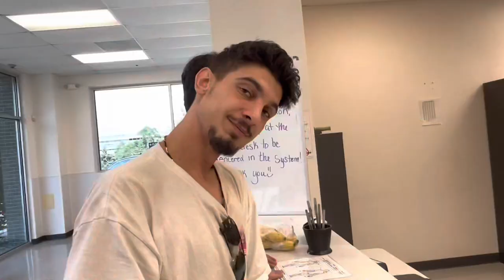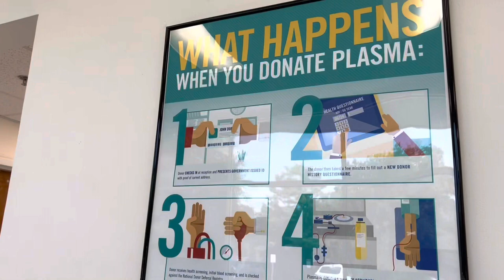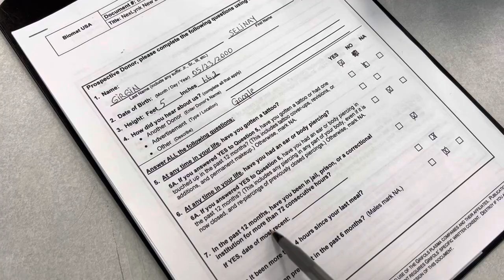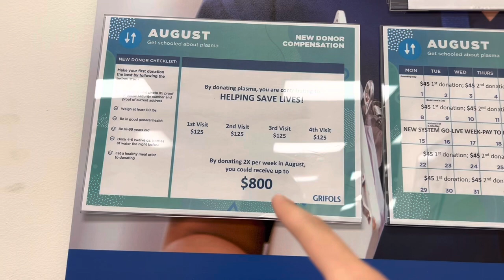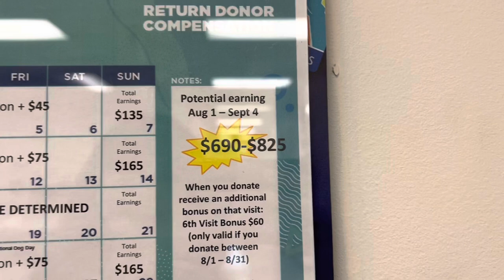PLAZMA BAĞIŞI İLE 125 DOLAR KAZANMAK! Amerika Vlog, WAT 2022, Work and travel 2022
Herkese merhaba :)
Bugün 1 saat süren plazma bağışı ile 125 dolar kazanmalı bir vlog paylaşıyorum. Her ne kadar ben kazanamamış olsam da :,( bütün aşamaları sizlerle paylaşıyorum. Değişik korku ve heyecan dolu bir maceraydı. Umarım siz de izlerken keyif alırsınız :) Yorumlarınızı bekliyorum..

Kaçak taksi(Enes) instagram :D : @enesssmizx

Herkese merhaba! Ben Selinay, Mimar Sinan üniversitesi’nde Endüstriyel tasarım 4.sınıf öğrencisiyim. Sizlerle work and travel maceralarımı bu kanalda paylaşmaya başladım.